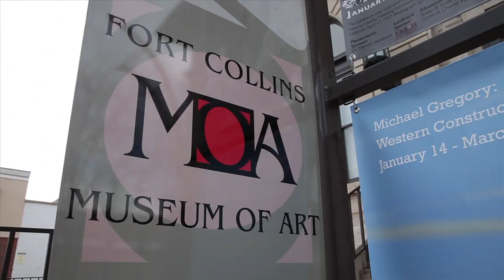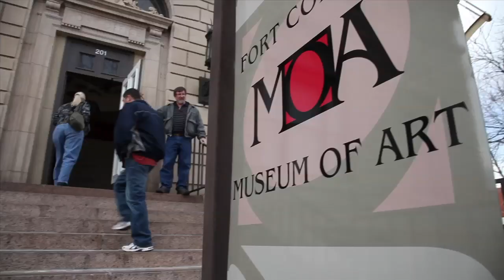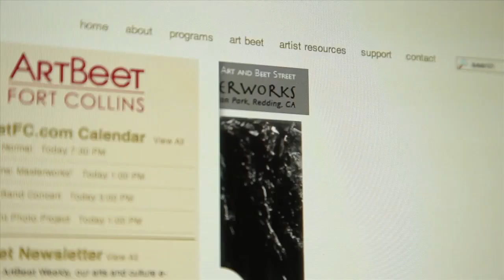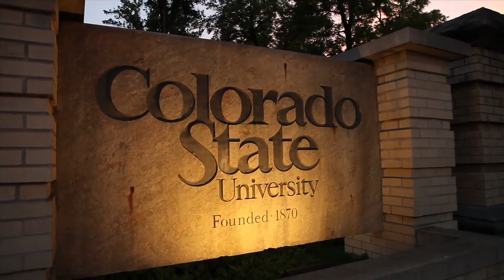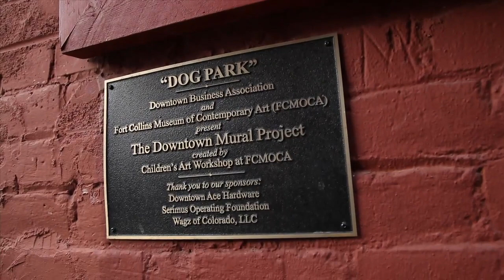Fort Collins Art Scene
Fort Collins, CO has a vibrant art scene and as a result, the city is the recipient of the 2011 Governor's Arts Award. This video highlights art in the community.